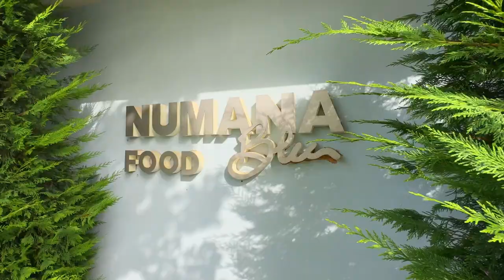Numana Blu: un'estate mozzafiato sulla costa del Conero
Immerso nella bellezza mozzafiato della costa del Conero, il Numana Blu è un villaggio che si distingue per la sua dedizione nel fornire servizi di alta qualità e sistemazioni impeccabili.
Qui i visitatori possono godere di un'esperienza naturistica unica, abbinata a una gastronomia raffinata, relax totale, comfort e un'ampia gamma di sport. I corsi di Padel, Basket, Volley e Calcio sono famosi in tutto il territorio, grazie alla presenza di importanti istruttori e atleti di fama nazionale. Uno di questi è Odoacre Chierico, un eccellente professionista proveniente dalla Roma di Liedholm, che ha scelto di portare tutta la sua passione e conoscenza nel formare i giovani sportivi del Numana Blu.

Dodo Chierico ci ha fatto fare un viaggio nella memoria dei suoi anni alla Roma, quelli col Barone Liedholm in panchina, all’inizio degli anni ’80 del secolo scorso.

 Numana Blu è il luogo ideale per coloro che desiderano unire il piacere della natura alla buona cucina, al relax, al comfort e allo sport di alto livello. Un'esperienza che soddisferà anche i clienti più esigenti, offrendo loro tutto ciò di cui hanno bisogno per una vacanza indimenticabile.